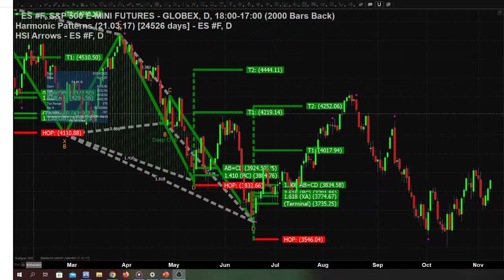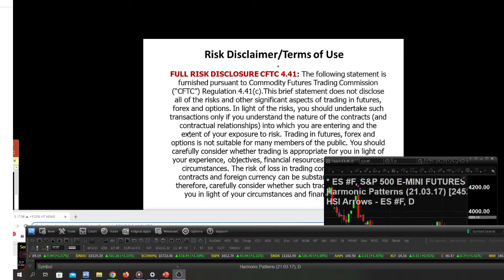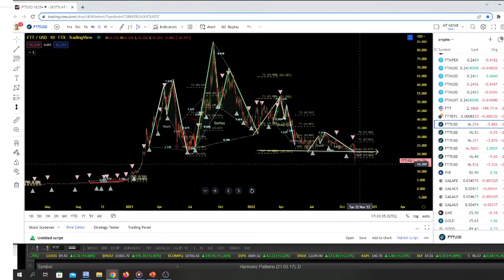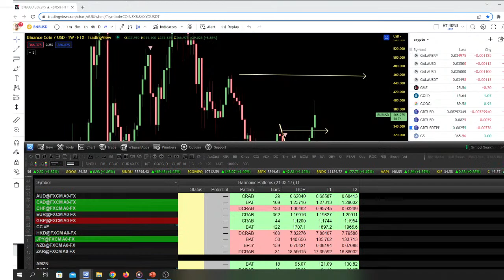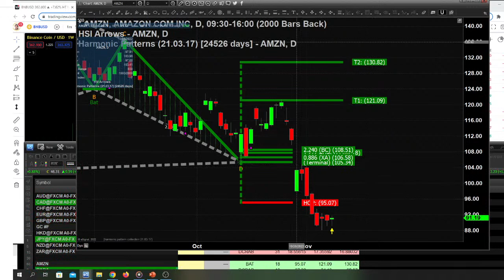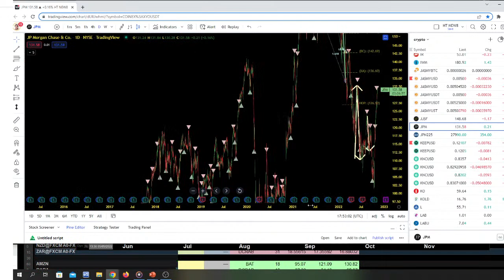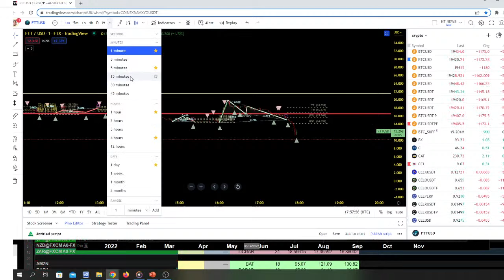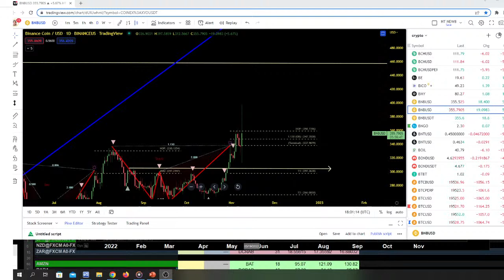Harmonic Pattern Podcast #152 with Scott Carney - Price Bar Reactions in Harmonic Pattern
Harmonic Pattern Podcast with Scott Carney and the Software.

HarmonicTrader.com Basic Membership: Download all of Scott's Harmonic Trading books